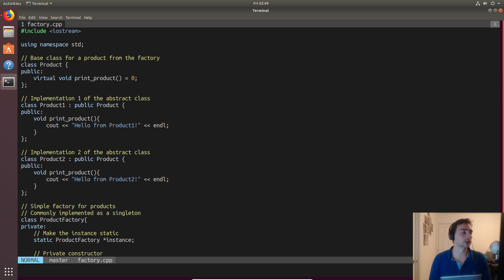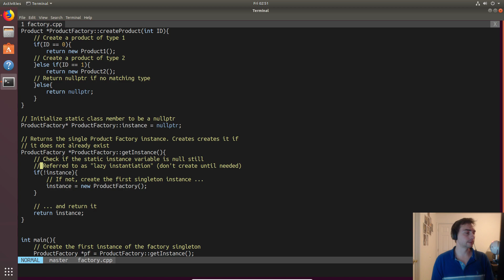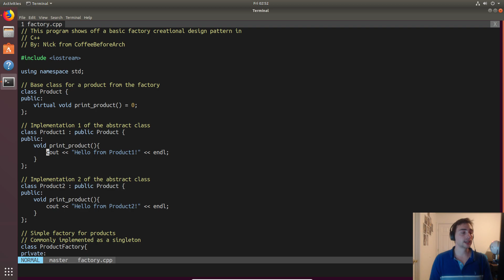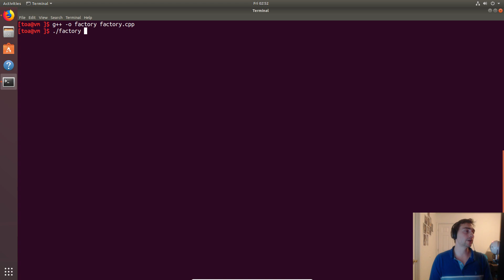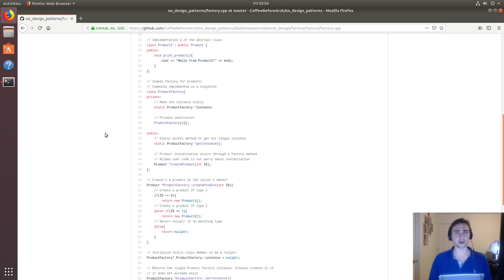Object Oriented Design Patterns: Factories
In this video we look at a basic factory in C++!